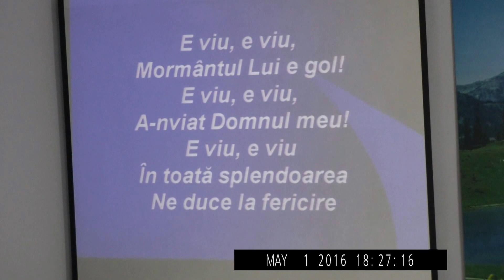Fratii Incze - E viu,E viu...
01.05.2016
Biserica Penticostala Maranata